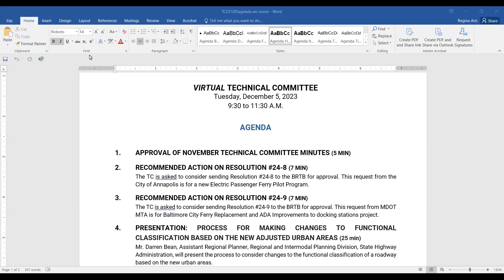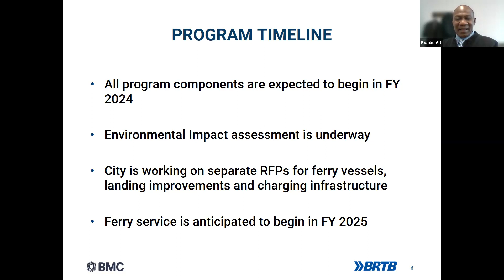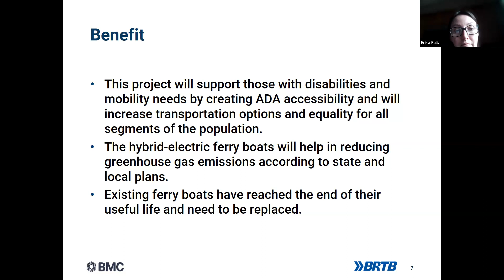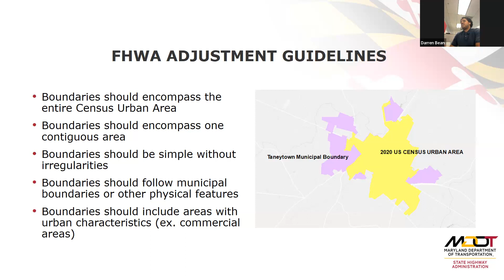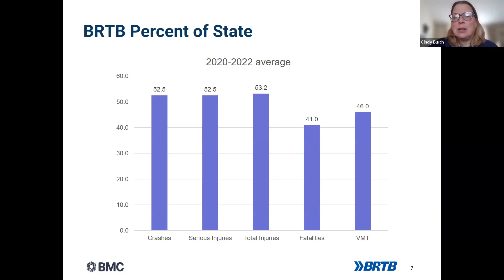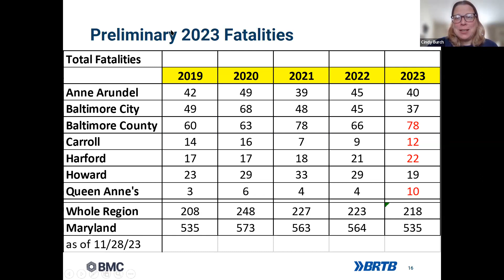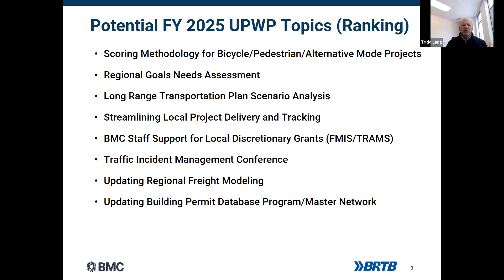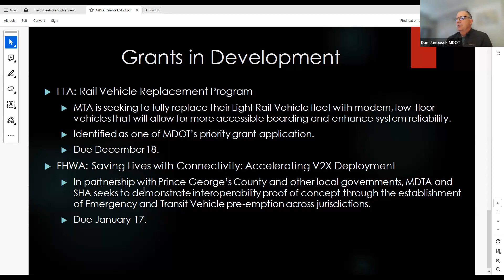BRTB Technical Committee - December 5, 2023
The Baltimore Regional Transportation Board (BRTB) Technical Committee met on Tuesday, December 5, 2023.